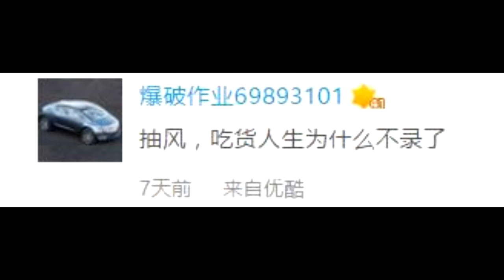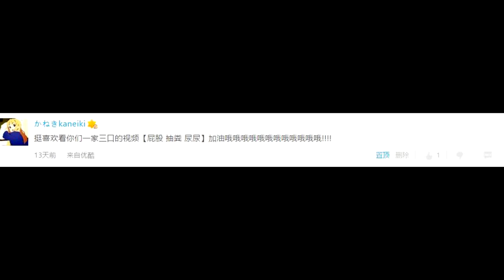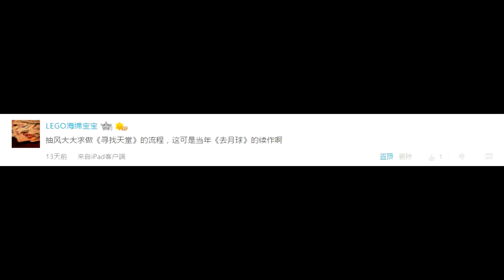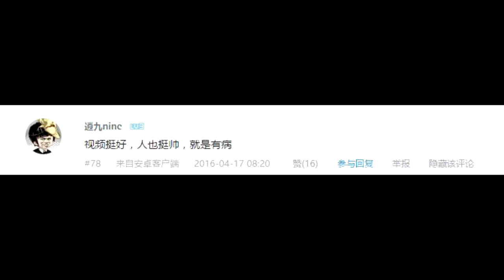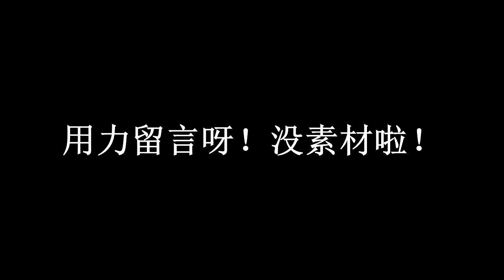汽車的心理陰影面積丨抽風的留言回復#2